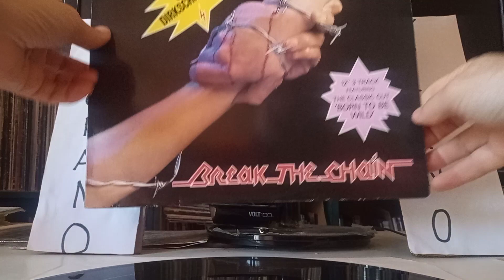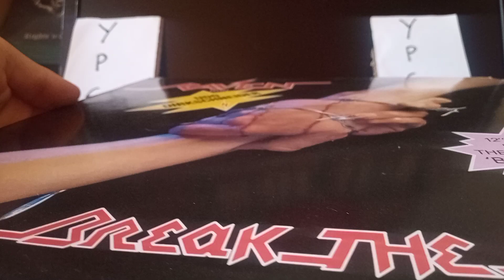for sale: RAVEN with Udo - Break The Chain 12″ RR on the label + Born to be wild (Steppenwolf) +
Neat Records ‎– RR 12.55.25, (strangely on the label of the disc RR 125525 -not RR 12.55.25- and the Neat Records logo is WITHOUT  the Neat Records number of release. The Neat logo is light red on the label of the disc)